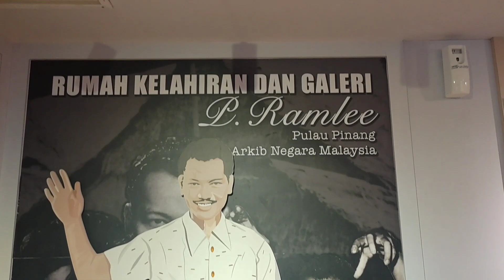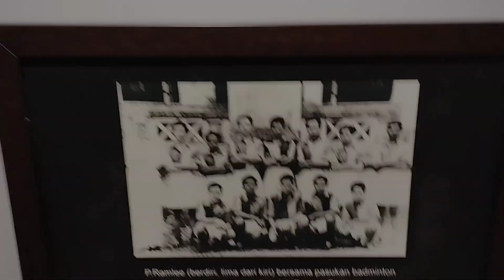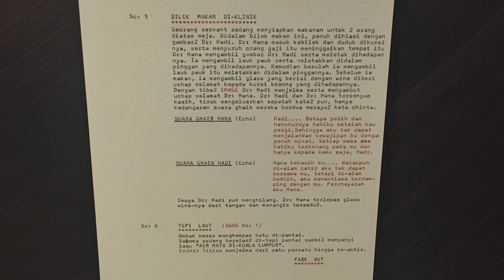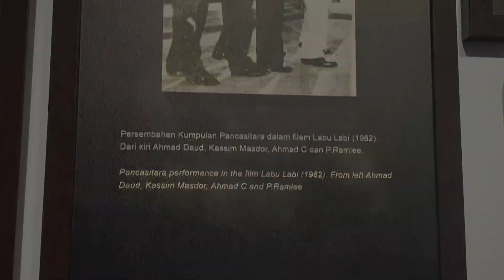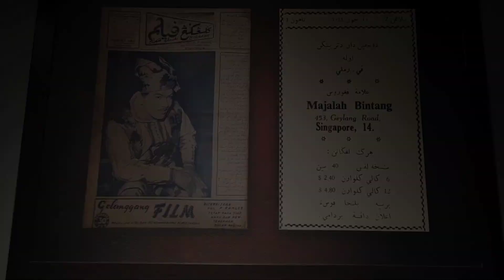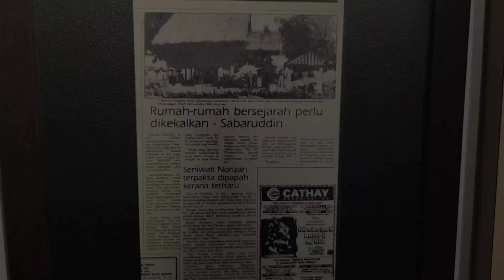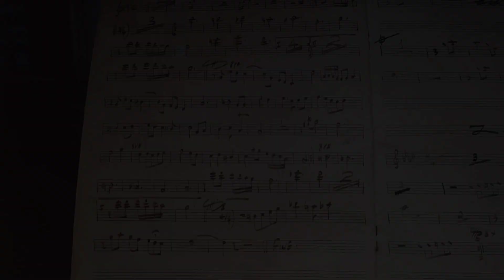Pakaian P.Ramlee dalam 3 Abdul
Mention only the name of the late Tan Sri P. Ramlee, was pictured in the mind of an individual who is very special and so close to the community. He is the only human art in this country called the Supreme Artist, the results of his work through film and music is never outdated. What is even more impressive, throughout his life called human art, Penang-born has been published with 66 films and produced a total of 360 songs. The highlight is the culmination of his artistic career when he was promoted as a film director Towing Beca while also holding the main character. In recognition of his success in the arts, the Penang Public Library Corporation took the initiative to create a gallery to commemorate and give recognition to Tan Sri P. Ramlee's own way.

P. Ramlee Gallery in Penang Public Library Corporation is a scan of the historical society to return to the golden era of movie Single Mother in-laws, Do Re Mi, Sergeant Hassan, Towing Beca and the songs are never tired of my appeal to be heard as well as Do not Stay Hear Me , P. Ramlee Gallery in Penang Public Library Corporation provides an opportunity for visitors to watch and hear the strains of the song as well as a collection of her acting. Artifacts such as a bicycle, guitar, ball sport, gate, typewriters, violin and other props used in the films included in the exhibition